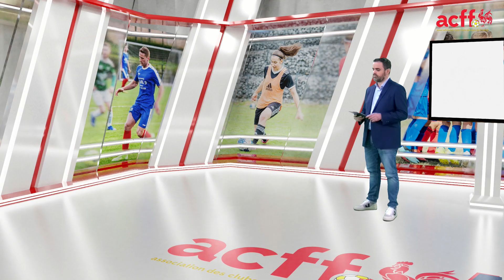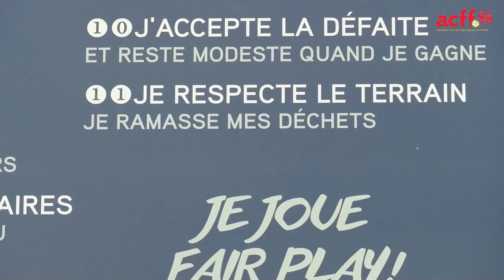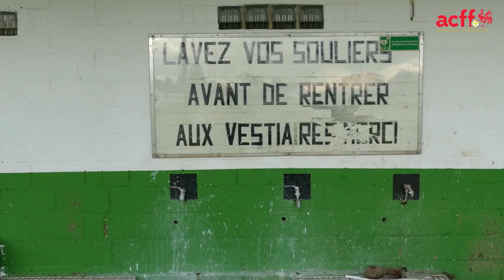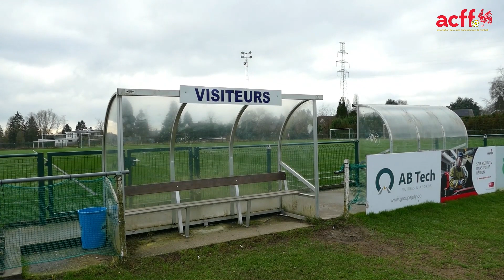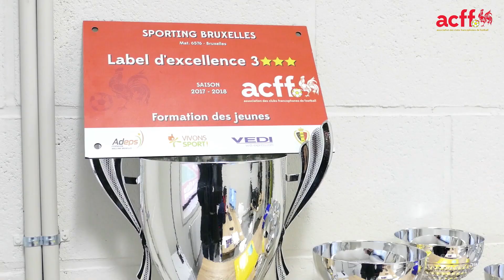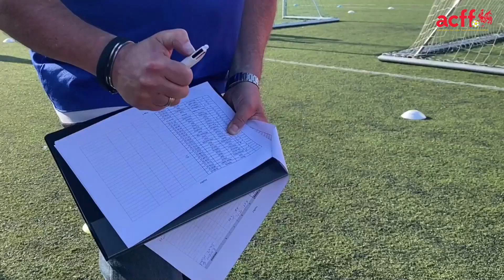ACFF ACTU du 21 janvier 2022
Retrouvez toute l'actualité de l'ACFF en 13 minutes
✅ La position de l'ACFF avant le Codeco de ce vendredi
✅ Débat: Faut-il instaurer une trêve systématique d'un mois en janvier. Les avis de Claude Petit, coordinateur des jeunes au RRC Longlier et d'Olivier Minsart, coordinateur des jeunes à la RU Lasne-Ohain
✅ Felice Time: comment travailler le mental des joueurs
✅ Le bénévole: Karim, secrétaire général des jeunes au Sporting Bruxelles
✅ Les actualités de l'ACFF avec la reprise dans les pôles d'excellence U10-U11
✅ Clin d'oeil aux Turcs du Turkania Faymonville